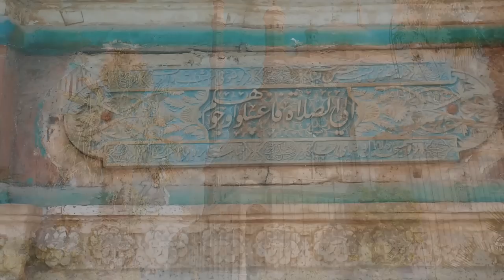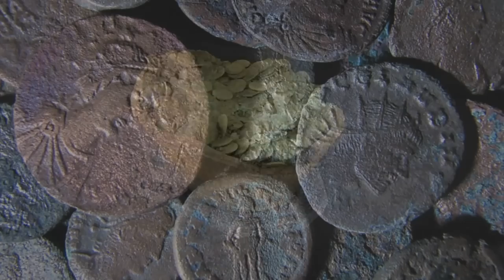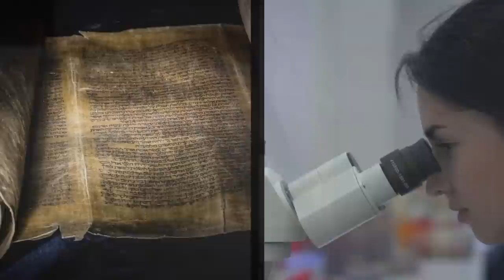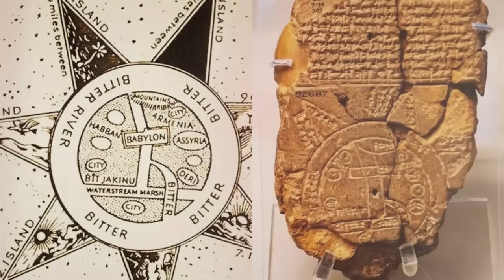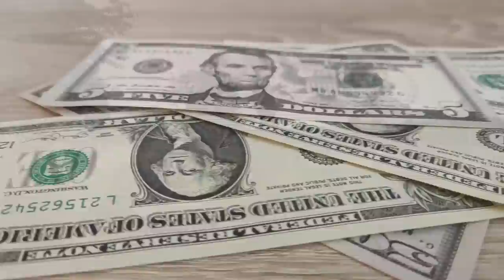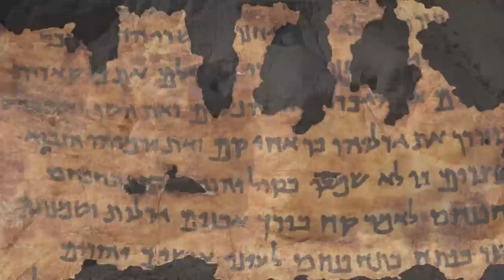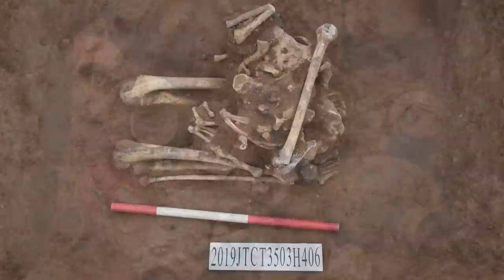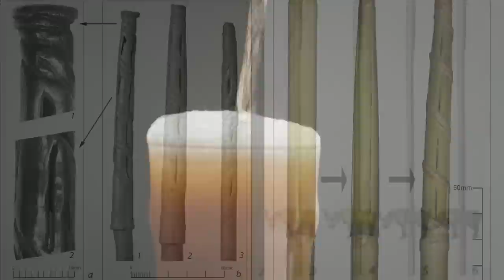72 Strangest Archaeological Finds You Must See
I have collected for you the finds discovered recently in one big documentary. You may have already seen some of the finds if you watch every video on the channel. Therefore, you should not be too upset. In this film you will see the remains of ancient animals, mystical artifacts, amazing and unique architecture of the past and much more. Archeology is one of the most interesting sciences and I am pleased that there are so many lovers of ancient artifacts among my viewers. Happy viewing.